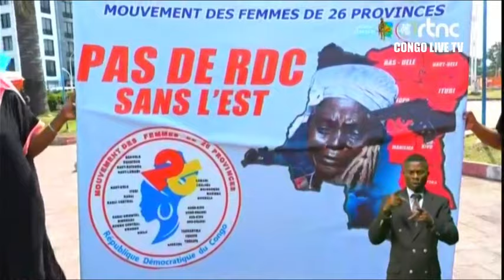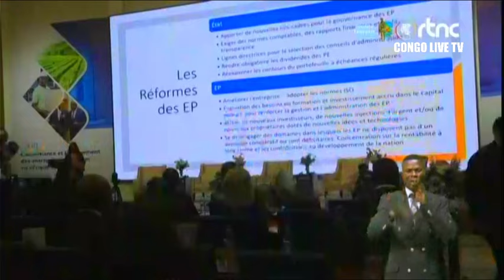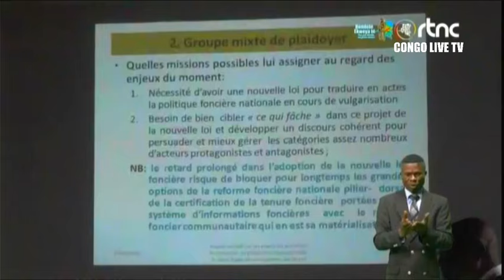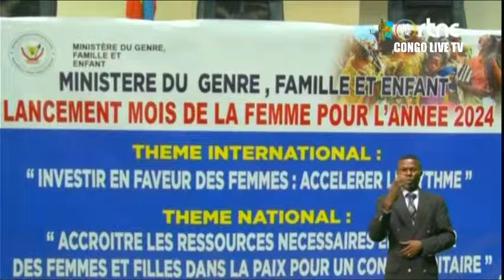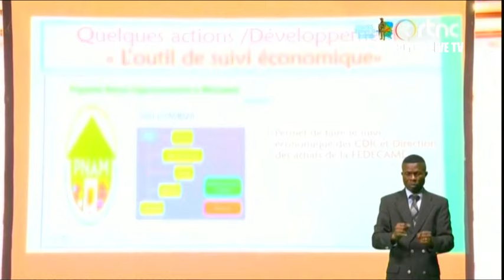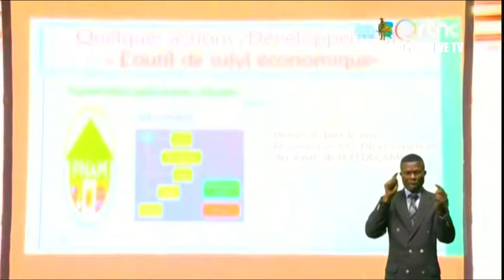🔴URGENT : AGRESSION RWANDAISE LA RDC APPELLEE A SE RETIRER DE L'EAC ET DE LA FRANCOPHONIE